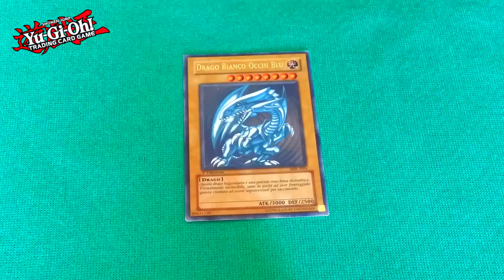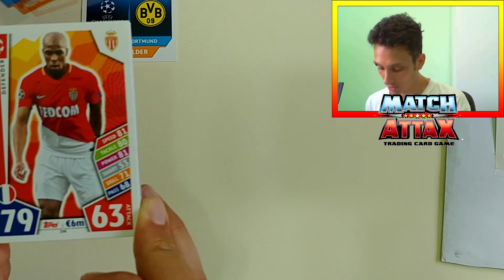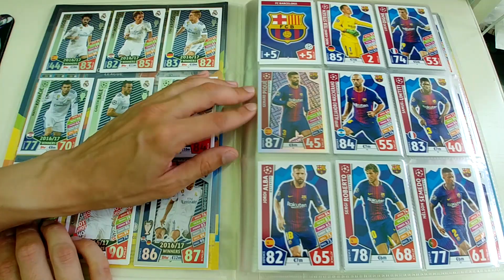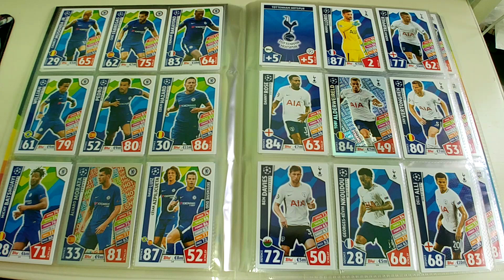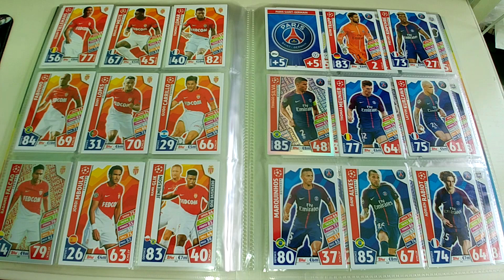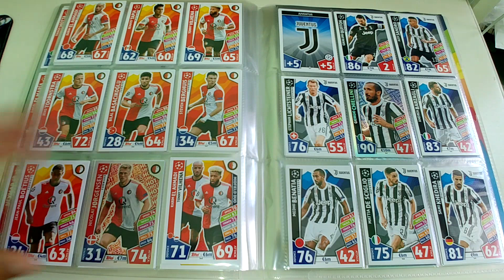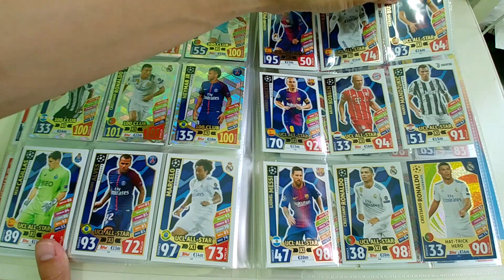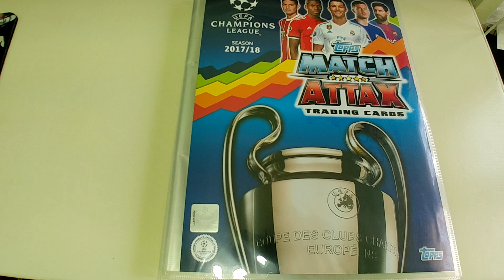COMPLETATA! Collezione Match Attax Champions League 2017-18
Ho ordinato dalla Topps le ultime carte che mi mancavano per completare la collezione, dunque posso finalmente mostrarvi il raccoglitore completato!